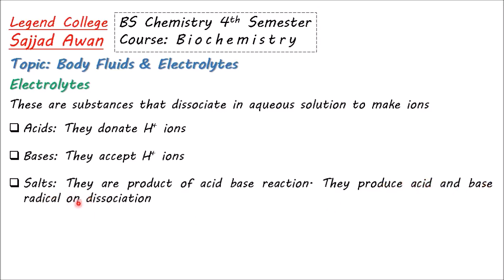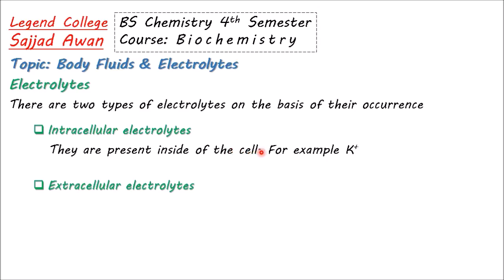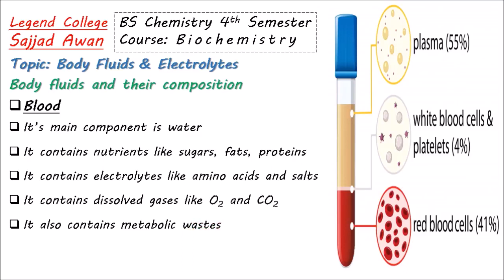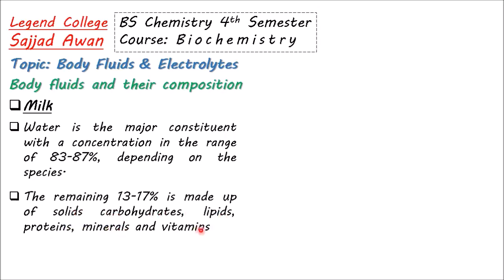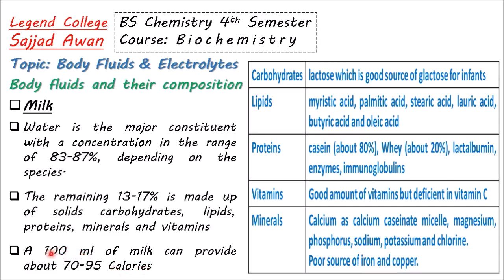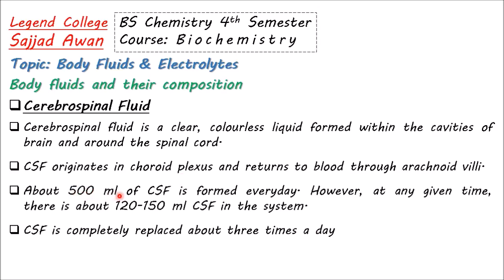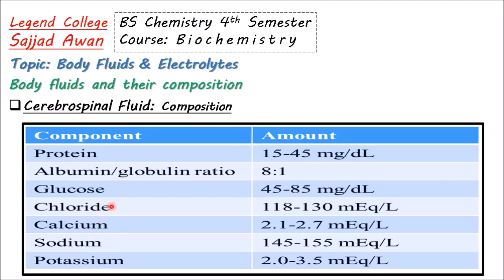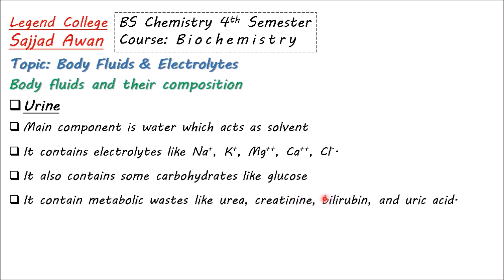Body Fluids and Electrolytes